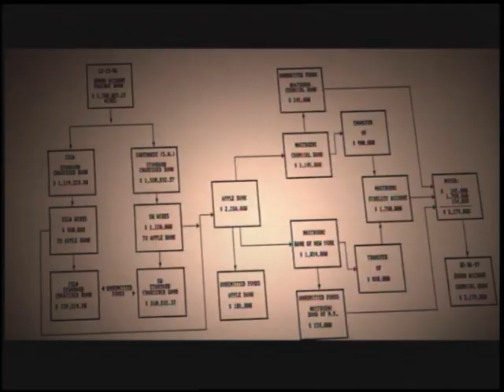'Enron: The Smartest Guys in the Room' Interview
Lisa Collins interviews Bethany McLean and Alex Gibney.